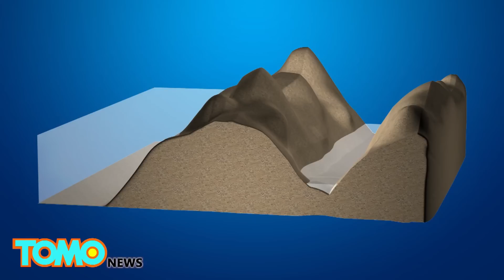사해, 놀라운 속도로 말라가고 있어, 화장품 회사가 이에 한 몫하고 있어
이스라엘,예루살렘 — 사해가 놀라운 속도로 말라가고 있다고 합니다.

사해는 정말 그 이름 그대로 말라가고 있습니다. 매년 눈에 띌 정도로 수면이 낮아지고 있습니다.

사해는 정말 말라서 사라질 지경에 이른 듯 합니다.

사해는 이스라엘, 요르단 그리고 웨스트뱅크 사이에 위치하고 있으며, 지구 상에서 가장 수면이 낮습니다.

수년에 걸쳐, 사해는 이미 표면의 3분의 1 이상을 잃었습니다.

수면은 현재 매년 1미터 이상 씩 감소하고 있습니다.

그 해안선은 2020년이 되면, 해수면 아래로의 거리가 411미터에서 430미터가 될 것으로 예상하고 있습니다.

원래 요르단 강은 사해의 유입 원천이었습니다. 그러나 50년 전에는 사해의 대부분이 도시들로 흘러들어가서, 유입 수준이 원래 부피의 5퍼센트로 떨어졌습니다.

또한 이 지역의 덥고 건조한 기후로 사해가 스스로 복구 되는 것이 어려워졌습니다. 그 결과로, 호수의 염도가 증가했습니다.

사해는 또한 미용제품을 만들기위해 사해로 부터 미네랄 워터를 추출하는 화장품 회사에 의해 위협을 받고 있습니다.

사해가 그 어떠한 야생동물들의 고향도 아니긴 했지만, 사해 근처 지역은 아이벡스라는 염소, 표범 그리고 토착종인 사해 참새와 같은 위기에 처한 몇몇 종들의 기반이 되어왔던 것으로 알려져있습니다.

사해만이 위험에 직면한 것이 아닙니다.  중앙 아시아의 아랄해, 아프리카의 차드호, 캘리포니아의 솔턴호와 같은 다른 호수들도 또한 말라가고 있습니다.